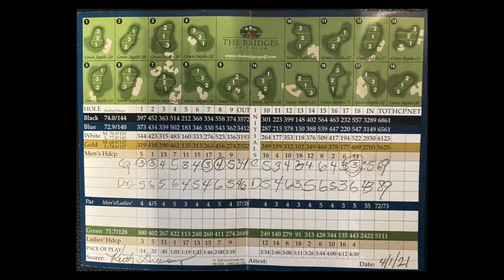69 at Bridges Golf Club